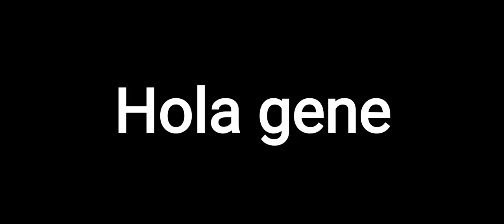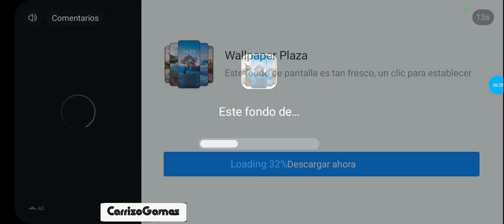Gengstar 4 como Jugar A Disparar (carrizogames)